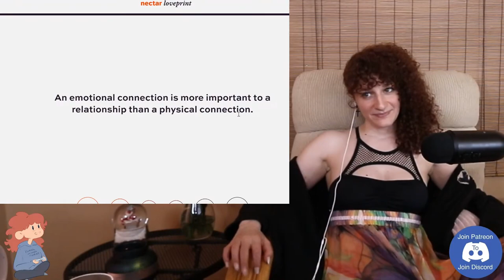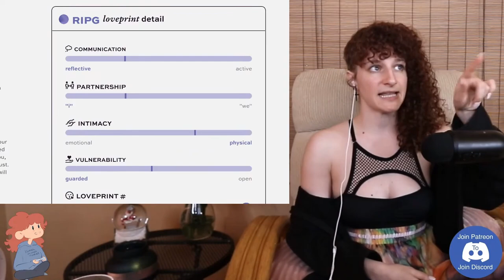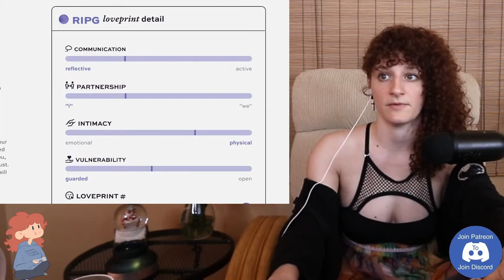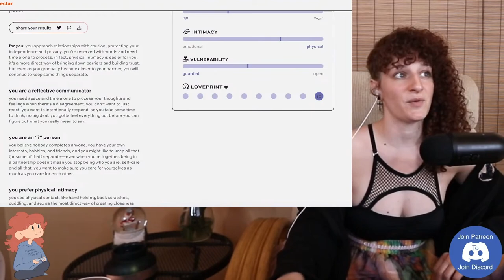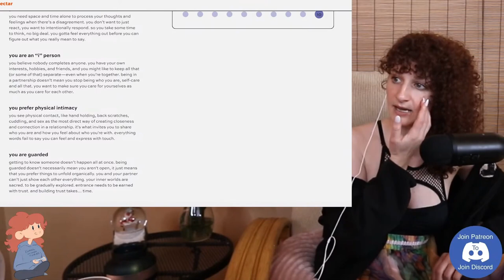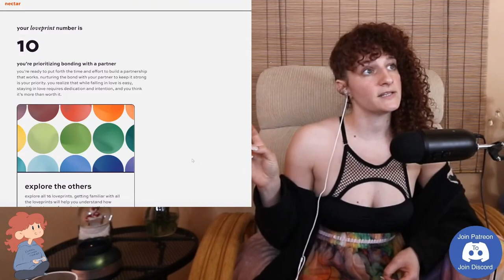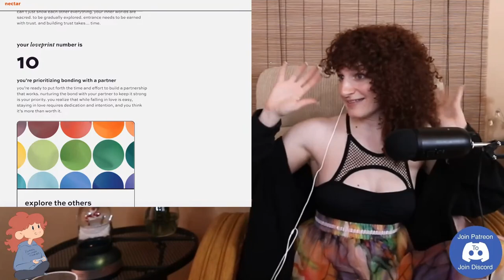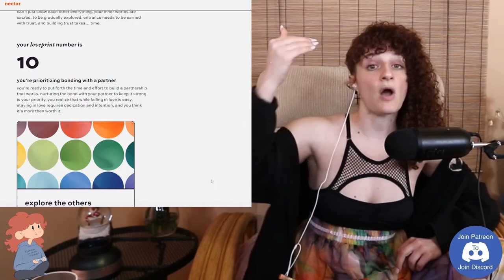Brittany Simon Finds Out How She Loves In Romantic Relationships!!